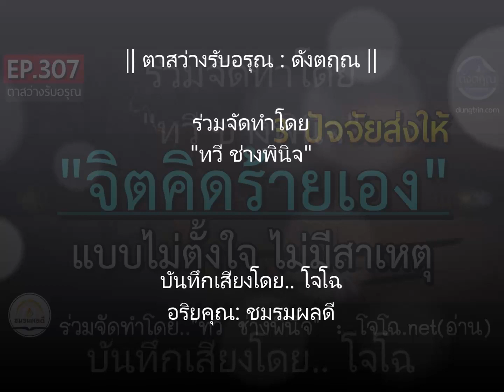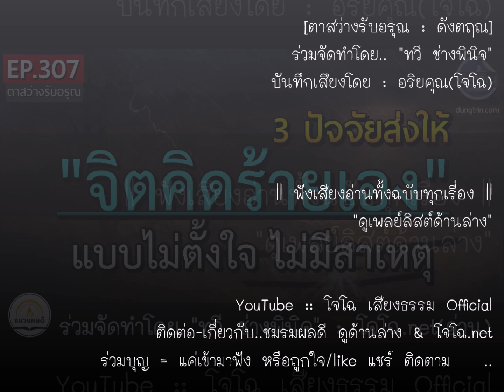จิตคิดร้ายโดยไม่ตั้งใจ เพราะอะไร || วิบาก พลังงานลบ || ดังตฤณ :ตาสว่างรับอรุณ EP.307 (โจโฉ-อ่าน)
รวมเสียงโจโฉทั้งฉบับทุกเรื่อง : ดูที่นี่ ตาสว่างรับอรุณ-ดังตฤณ หลักธรรมข้อคิดเพื่อการใช้ชีวิตที่ดี วันละ 1-2 ตอน เฉพาะหัวข้อนี้ ดูที่นี่.. :: ดูกิจกรรมบุญล่าสุดที่เพจนี้เท่านั้น .. || สื่อธรรมบันทึกเสียงโดย..โจโฉ (อริยคุณ - ชมรมผลดี) จัดทำเพื่อเป็นสาธารณกุศล ด้วยเนื้อหาหลายแนวทาง จากครูบาอาจารย์ ด้วยคำอธิบายหลักธรรมทางพระพุทธศาสนา ทุกเรื่องเผยแพร่ต่อได้ทุกช่องทาง ไม่ต้องขออนุญาต แต่เพื่อธรรมทานแจกฟรีเท่านั้น (** ห้ามตัดต่อดัดแปลงแก้ไขเสียง ก่อนได้รับอนุญาต)

ร่วมบุญด้วยแชร์ ชอบ ติดตาม๐โจโฉ๐ชมรมผลดี : ติดต่อ สอบถาม : โทร/ไลน์ 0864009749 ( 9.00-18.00น. เฉพาะไลน์ฝากข้อความได้ตลอดเวลา จะตอบกลับอีกทีในเวลาทำการ ) ขออนุโมทนากับทุกกำลังใจ ที่มีให้กันเสมอมา ขอให้เจริญในกุศลยิ่งขึ้นไป พ้นทุกข์ภัยทั้งปวง ** การสนับสนุนที่ดีที่สุดคือการร่วมศึกษาธรรม หากไม่มีผู้ฟัง คงไม่รู้จะทำไปทำไมนะครับ

Cover BG. NoName_13 จาก Pixabay
ร่วมจัดทำสื่อชุดนี้โดย.. ทวี ช่างพินิจ